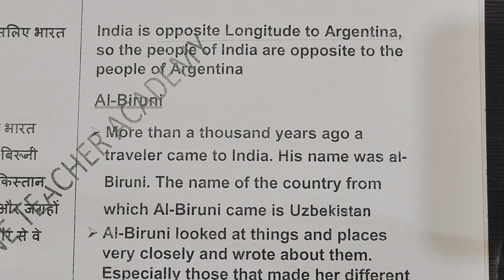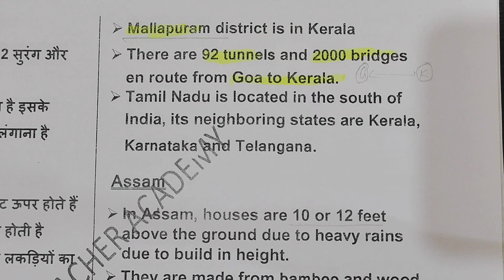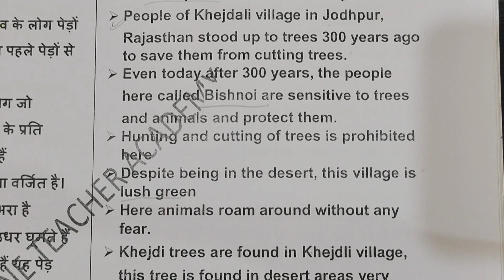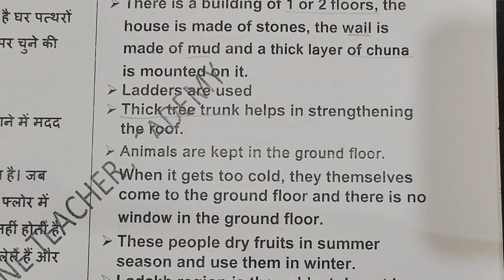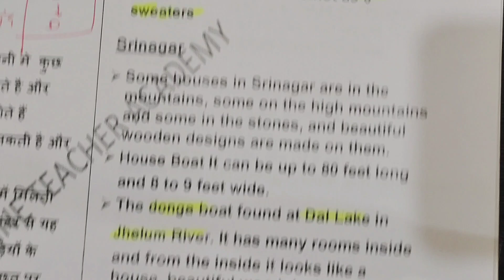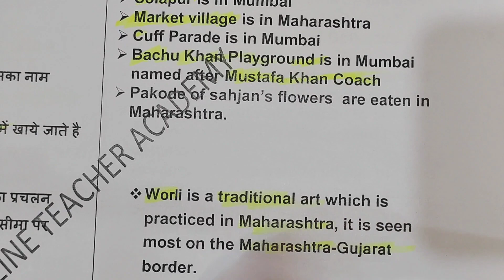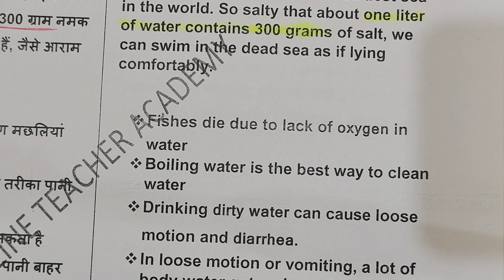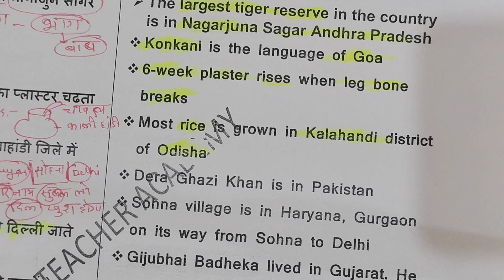CTET 2023|Very important EVS Notes|Must watch ✨Part-2